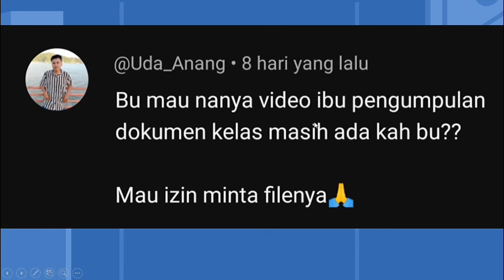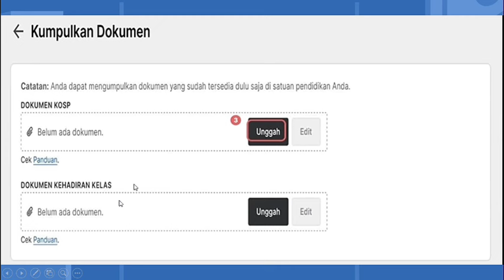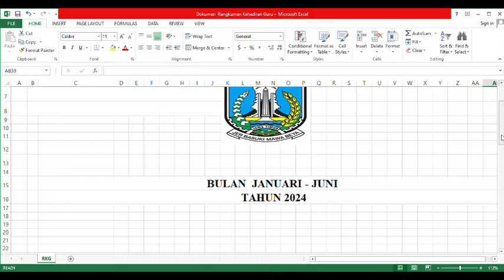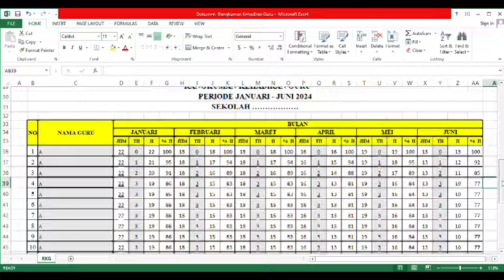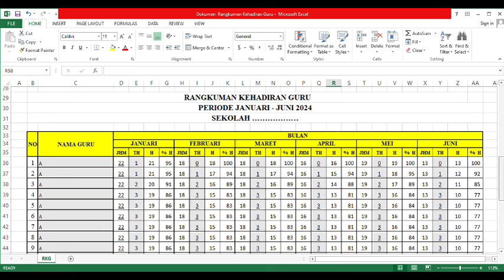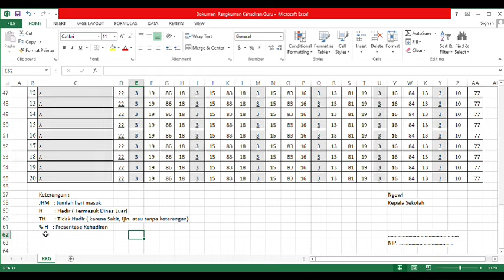CONTOH RANGKUMAN KEHADIRAN GURU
Link file rangkuman kehadiran guru

Cara edit file diatas
2. Download terlebih dahulu dg
         Cara klik file ,
          Klik download
           Klik Microsoft ecxel
2. Buka file
3. Klik anable editing
4. Edit file

semoga bermanfaat 🙏